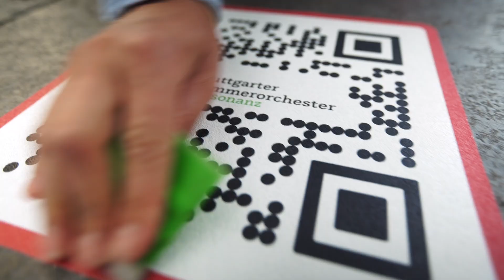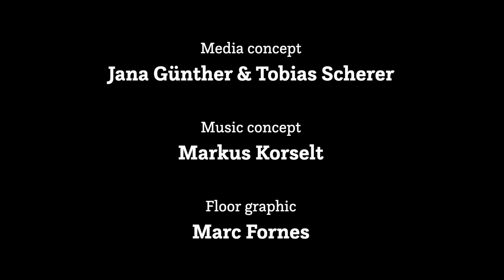"Resonanz" - Stuttgarter Kammerorchester - an immersive AR experience with John Adams "Shaker Loops"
"Resonanz" An immersive AR experience to meet, play and listen.

Stuttgarter Kammerorchester
Media concept: Jana Günther & Tobias Scherer
Music concept: Markus Korselt
Floor Graphic: Marc Fornes

The immersive AR experience on-street installation could be visited at Stuttgart Kleiner Schlossplatz during summer 2022. Through their cell phones visitors can discover dancing AR art and themselves become part of a live ensemble playing John Adams's "Shaker Loops".

The brand new recording of "Shaker Loops" with Stuttgarter Kammerorchester and Thomas Zehetmair will be released on 10 November 2023 (SKO records).

Thank you to all partners and supporters of "Resonanz"!

Film: Malte Derks
Recording: Andreas Spreer, tacet Musikproduktion